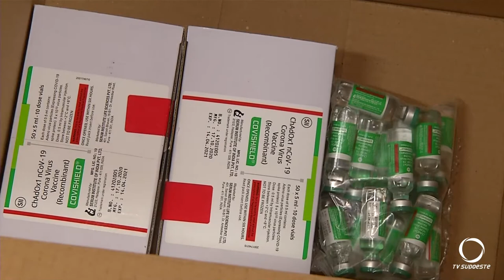Pare os municípios que compõem a 7ª regional de saúde foram encaminhadas pouco mais de 1600 doses